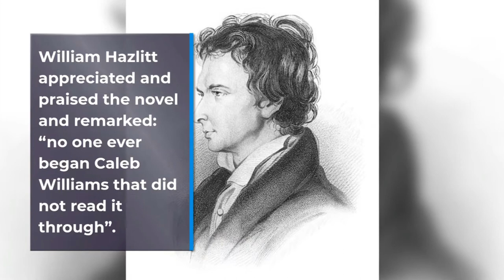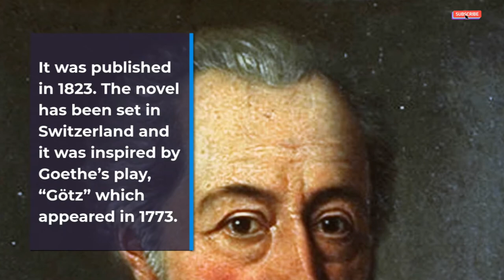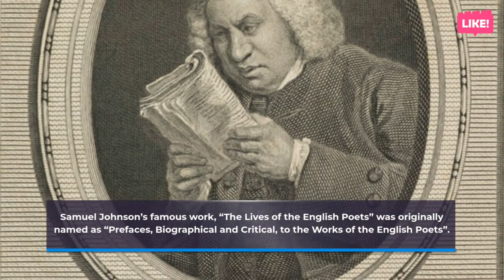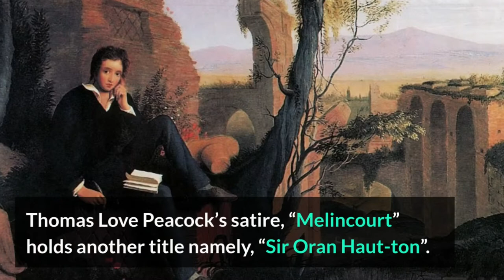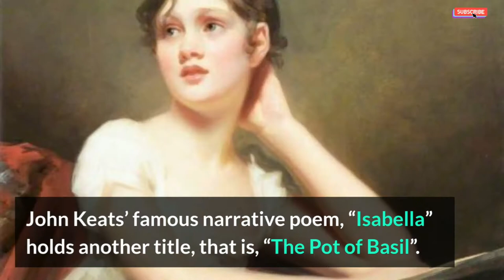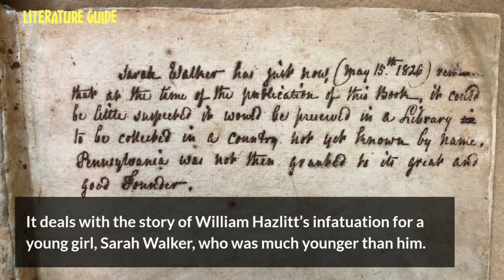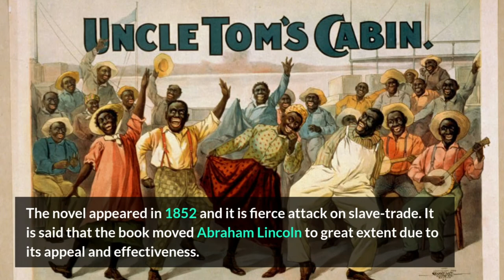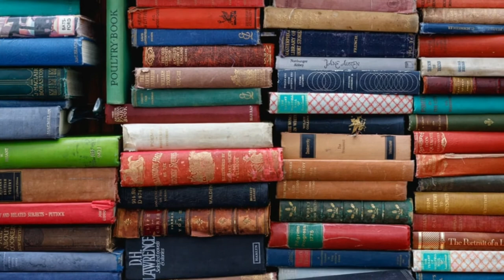Literary Works with Two Titles-in English Literature-Part III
Hi friends,
This video contains information about the literary works with two titles.
I will meet you soon with a new video on an interesting topic on English Literature.
Your views and suggestions are valuable for our/your channel.